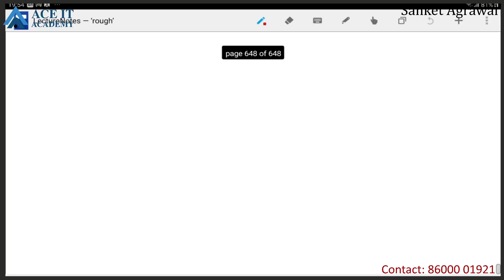Ionic Bond Structure